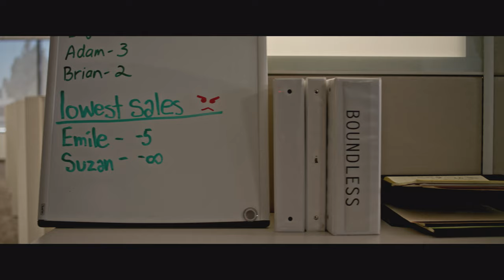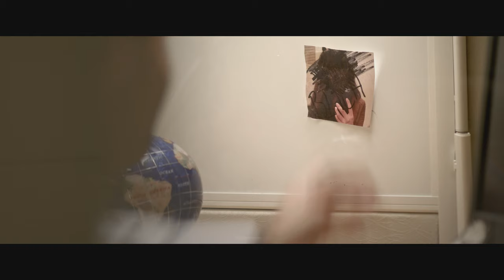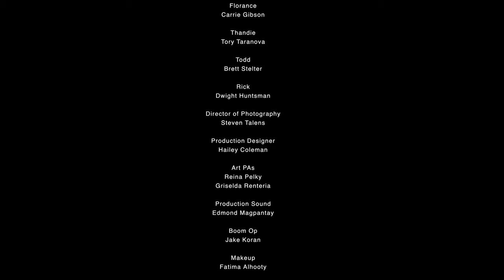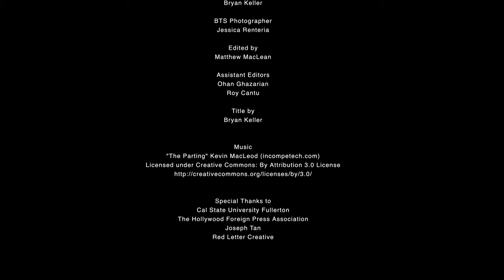The New Reality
Emile is an apathetic twenty-something dealing with the fallout of being cheated on. His life takes a turn for the absurd when he is reunited with his estranged mother, an impulsive free-spirit, with a passion for life.